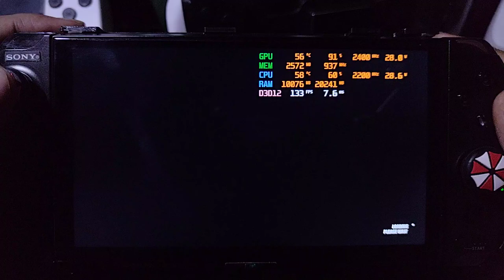FORZA HORIZON 5 ON GPD WIN 4 7640U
bios = v0.56
ram / storage = 16/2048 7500 mt/s
igpu = 760M
VRAM = 4GB

always monitor the temperature what ever device you got, heat is a killer ...